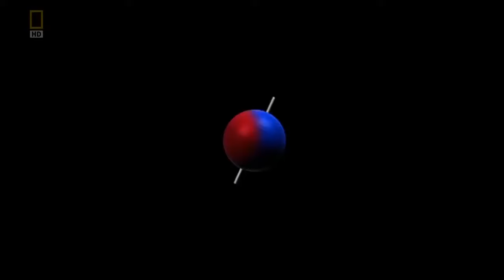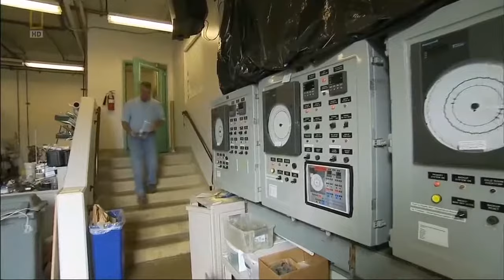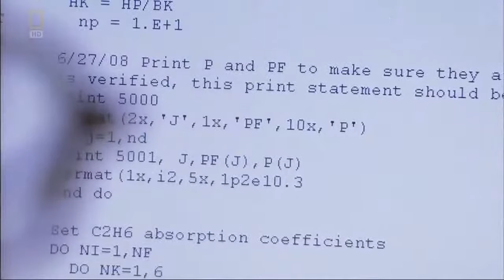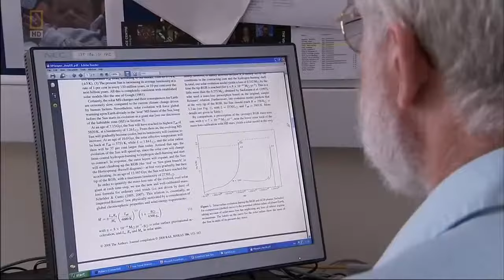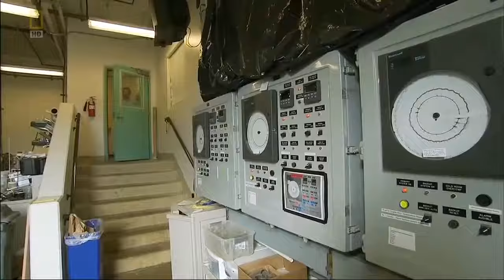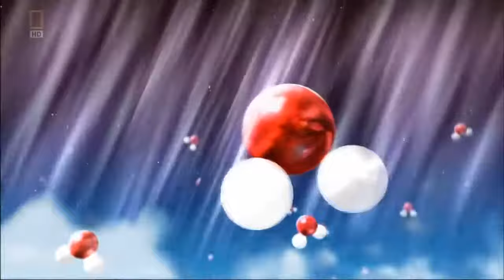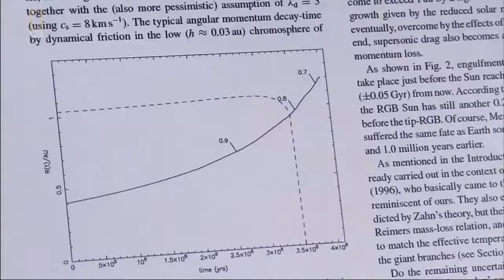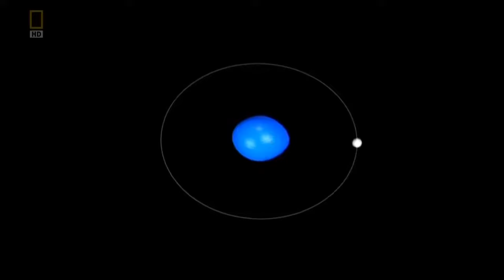NASZA PLANETA - Apokalipsa ZIEMI - Film dokumentalny - Lektor PL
Badacze prognozują, co stanie się z kontynentami i oceanami, zanim znikną wszystkie formy życia.

Od niepamiętnych czasów ludzie zadają sobie pytanie, kiedy nastąpi koniec świata -  z niepokojem patrzą w przyszłość i wypatrują znaków zapowiedzianych w świętych księgach i proroctwach. Zobaczcie, co może się wydarzyć przed nadejściem czasów ostatecznych.

Jak będzie wyglądał koniec świata? Ludzkość zabije wielka wojna atomowa, asteroida, a może inwazja kosmitów lub Sąd Ostateczny? Niemal na pewno wiemy, że za około 5 miliardów lat Słońce, wskutek nieuniknionej ewolucji, stanie się czerwonym olbrzymem, przez co zwiększy swoją objętość i całkowicie pochłonie pierwsze trzy planety Układu Słonecznego tj. Merkurego, Wenus i Ziemię.

Naukowcy są zdania, że życie na naszej planecie zniknie wskutek powolnego wzrostu temperatury Słońca, który doprowadzi do wrzenia oceanów. Jednak koniec życia na Ziemi nie koniecznie będzie oznaczać końca cywilizacji. Nasi potomkowie mogą skolonizować kosmos i zamieszkać na innej planecie.

Biblia mówi wyraźnie, że "O dniu owym i godzinie nikt nie wie, nawet aniołowie niebiescy, tylko sam Ojciec" (Mt 24,36). Jednak nim nadejdzie Sąd Ostateczny, pojawią się znaki przepowiadające jego nadejście.